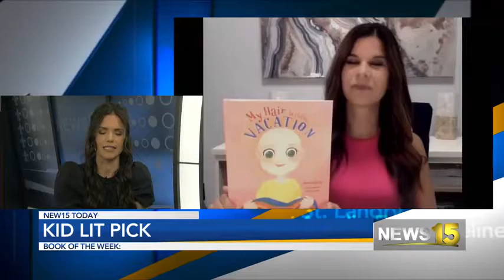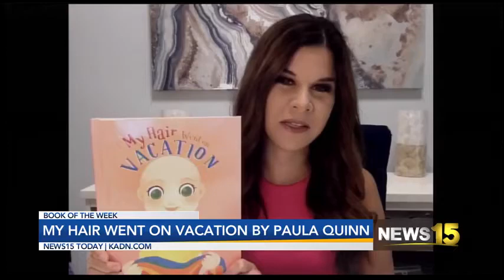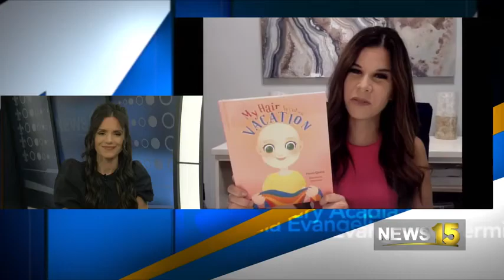KidLit Pick of the Week - My Hair Went on Vacation by Paula Quinn